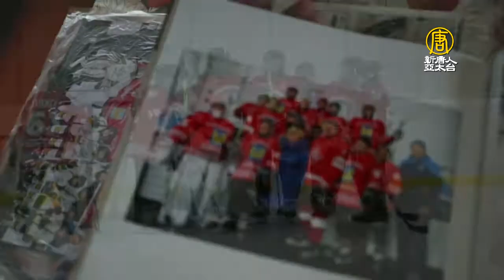80歲曾祖母不怕摔 苦練一年成冰球隊長｜冰上曲棍球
俄羅斯有一位高齡80歲的曾祖母，一年前才開始學溜冰和打冰上曲棍球，克服種種困難後，現在已然成為當地銀髮族女子冰球隊隊長。

穿上全套裝備，球員在球場上身手矯健的追擊著冰球。

來自俄羅斯西北部村莊，現年80歲的阿嬤瓦蓮蒂娜(Valentina Fyodorova)在大約一年前看到冰上自在溜冰的小朋友覺得很羨慕，從來沒穿過冰刀鞋的瓦蓮蒂娜便決定要嘗試溜冰並且打冰球，然而瓦蓮蒂娜做夢也沒想到，她竟然能成為當地銀髮族女子冰球隊隊長。

冰球隊教練 MARIA ONOLBAEVA：「球員決定推她為隊長，她以身作則，真的很棒。透過溜冰和打曲棍球，她證明了即使在那個年齡，還是無所不能的。」

原先是學校校長的瓦蓮蒂娜平常就勤於健身，但對於從未嘗試過的溜冰運動還是會感到害怕，然而隨著在冰上停留的時間越長，堅強和自信感便逐漸增加。

冰球隊隊長 瓦蓮蒂娜：「剛開始會有點可怕，但當我們開始打球時，我們就忘記了一切，忘記了我們的恐懼，也忘記我們已經老了。」

不同於其他球隊，這支銀髮族隊的球員都驕傲的穿上代表自己實際年齡號碼的球衣，團員的年齡大部分都在五六十歲左右。已經有三個曾孫的瓦蓮蒂娜每周會參加團練三次，她希望未來能盡可能地持續這項運動。

新唐人亞太電視 育雙 綜合報導